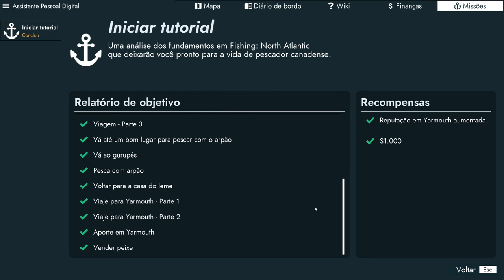FISHING: NORTH ATLANTIC - Pescador em alto mar🐳🐟🐠🦐🦑🐙🦞🦀🚢⚓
A sequência do popular jogo de simulação Fishing: Barents Sea convida você a colocar seu chapéu de capitão mais uma vez: explore o grande oceano da Nova Escócia, experimente métodos de pesca totalmente novos e desfrute da enorme variedade de navios altamente detalhados na pesca comercial Simulador de Pesca: Atlântico Norte.

Descubra o majestoso mundo da Nova Escócia canadense enquanto admira a vasta diversidade da vida oceânica. Explore as zonas de pesca com navios e equipamentos atualizáveis ​​conforme você progride em sua carreira.

Como nosso jogo predecessor, Fishing Barents Sea, Fishing: North Atlantic permite que você experimente um mundo de jogo atmosférico e realista baseado em mapas, barcos e espécies de peixes reais. Prepare-se para desfrutar de novos sistemas meteorológicos com efeitos atmosféricos aprimorados, embarcações norte-americanas e técnicas de pesca como arpões, pesca com boia de fundo e potes de lagosta. Comprar barcos maiores e equipamentos melhores aumentará suas habilidades de pescador.

Pesca: O Atlântico Norte oferece à sua disposição 27 navios para todos os tipos de estilos e técnicas de pesca, como o arpoador, utilizado na caça ao espadarte e ao atum. Comece arpoando e, em seguida, progrida para estabelecer linhas profundas, pegando caranguejos da neve ou lagostas. Bem como palangre, rede e arrasto. Você tem o que é preciso para cumprir esta tarefa desafiadora?